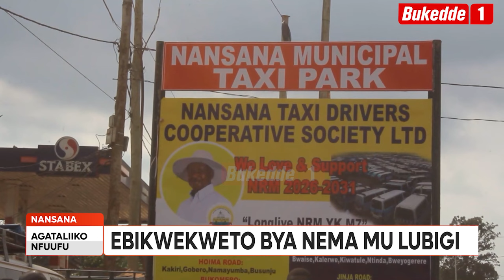Agataliikonfuufu: Aba NEMA bamenye ppaaka n'amayumba agaaimbibwaamu eyagitandika n'akubwa puleesa n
Omutandisi wa Ppaaka y’omu Lubigi puleesa zimukubye n’afiirawo NEMA bwemenye paaka n’ebizimbe byonna byayassaawo. Gibadde miranga na kwaziirana nga n’abantu abalala balaajana olw’obutamanya kyakuzzaako.